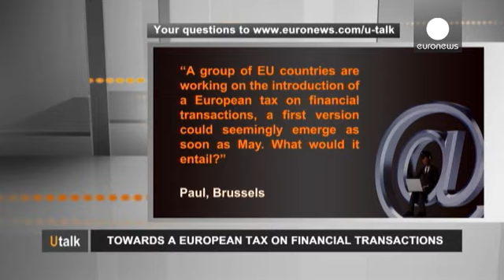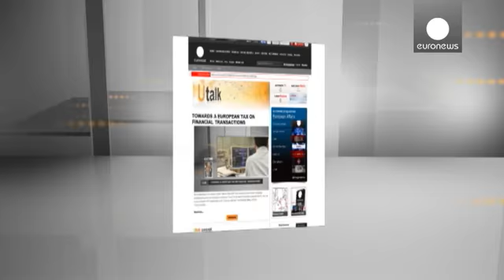Taxas bancárias - utalk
Paul, Bruxelas: "Um grupo de países da UE está a trabalhar na criação de um imposto europeu sobre as transações financeiras, uma primeira versão pode surgir em maio. Quais as implicações?"

Eric De Keuleneer, Professor de Economia, Bruxelas: "O imposto sobre as transações financeiras cobriria operações em ações e derivados em mercados de câmbio. Seria muito baixo. Um décimo ou um centésimo de 1% por transação.

O objetivo é desencorajar certos tipos de transações especulativas, que têm o potenci...